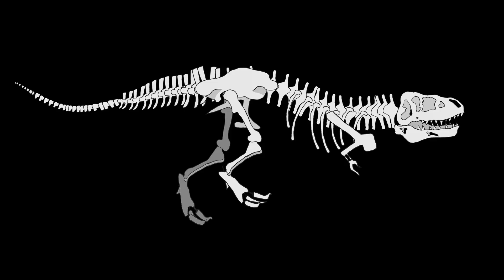Evolution of Dinosaurs in 3 Minutes!🌍🦕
Let's journey through time as we explore the captivating evolution of dinosaurs in 3 minutes! 🌍 From tiny, feathered ancestors to colossal predators, witness the incredible transformations that shaped these majestic creatures over millions of years. 🦖💫

Once upon a time, in the ancient pages of Earth's history, dinosaurs emerged as the majestic rulers of the land. 🦖

1. Triassic Triumphs: 🌿 The dinosaur saga began over 230 million years ago in the Triassic period. Small, swift, and bipedal, early dinosaurs roamed a world vastly different from ours.

2. Jurassic Giants: 🌋 Enter the iconic Jurassic period, where colossal creatures like the mighty T-Rex and long-necked Brachiosaurus stole the spotlight. 🦕

3. Cretaceous Crescendo: 🌊 The final act unfolded in the Cretaceous period, witnessing diverse adaptations. From the toothy Velociraptors to the herbivorous Triceratops, evolution painted a vibrant picture.

4. Cataclysmic Closure: 💥 Alas, the Cretaceous-Tertiary extinction event arrived, wiping out the dinosaurs around 66 million years ago. 🌑

5. Legacy Lives On: 🌱 Though dinosaurs vanished, their legacy endures. Birds, the living descendants of small, feathered dinosaurs, now grace our skies.

The evolution of dinosaurs, a mesmerizing journey etched in the rocks of time, continues to captivate our imagination. 🌈🦕✨

TIMESTAMP

00:00 The Epic Journey Begins
00:20 The Early Days: Rise of the Tiny Titans
00:45 Diversity Unleashed: From Agile to Colossal
01:10 Taking Flight: Pterosaurs and the Skies
01:30 Diverse Behemoths: Adapting to Different Niches
01:55 The End: Catastrophe Strikes
02:10 Legacy Lives On: Birds, the Living Reminders
02:20 Conclusion